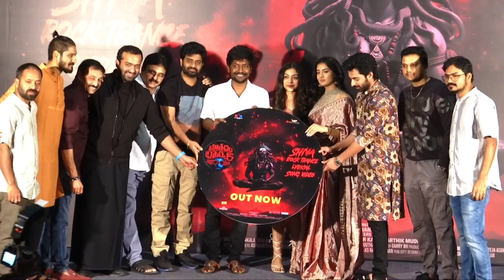Bhoothaddam Bhaskar Narayana Shiva Trap Trance Song Launch Event